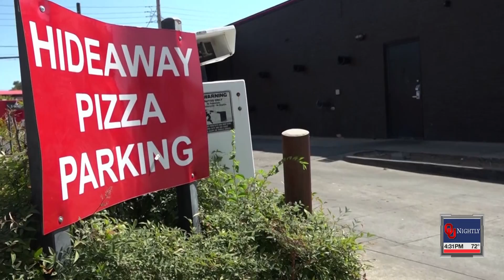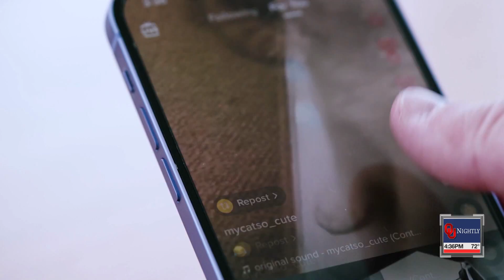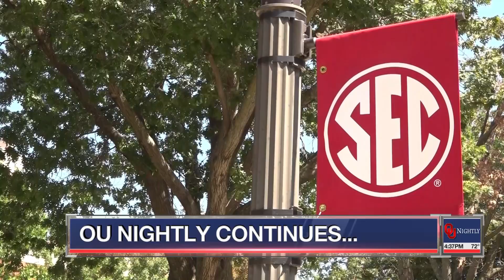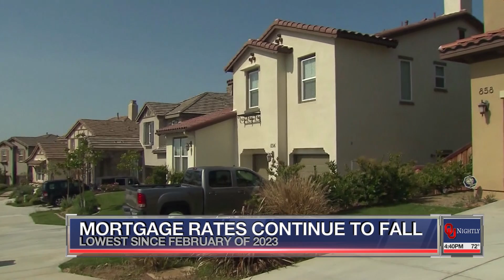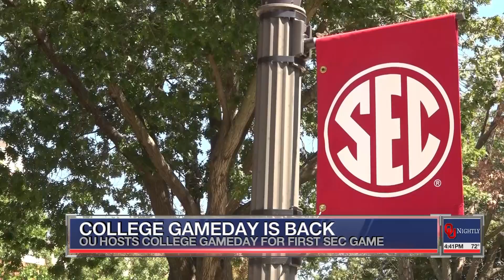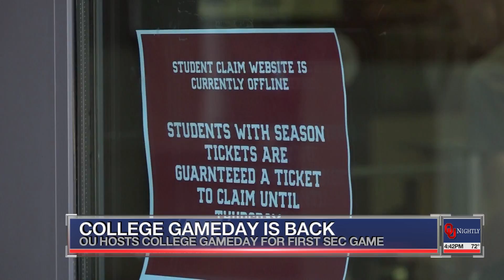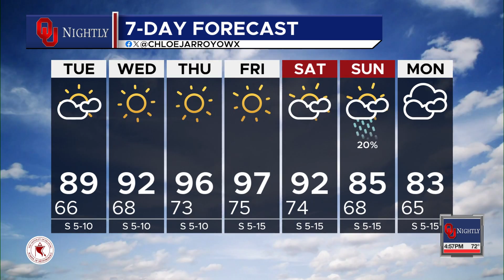Monday Newscast September 16, 2024